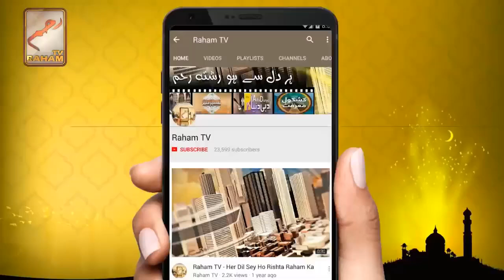Human is Hayawan Natiq (Animal endowed with speech)